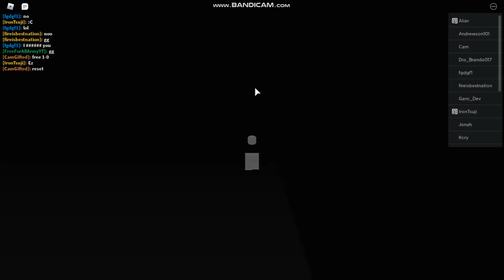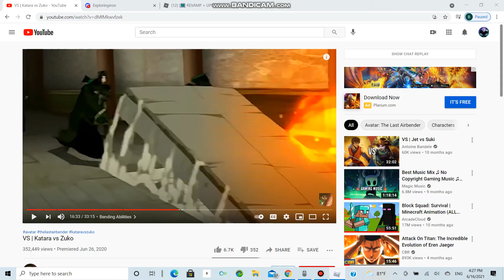I BECOME A SOLDIER! (AVATAR THE LAST AIRBENDER)